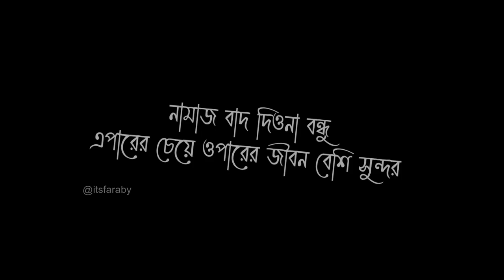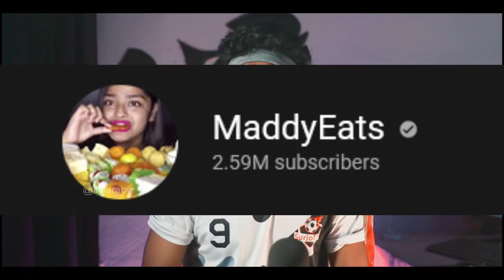Worst Eating Show of India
VIDEO TITLE : Worst Eating Show of India
সবাই একটু সময় করে সময় নিয়ে এই ভাইয়া চ্যানেলটা থেকে ঘুরে আসবেন।